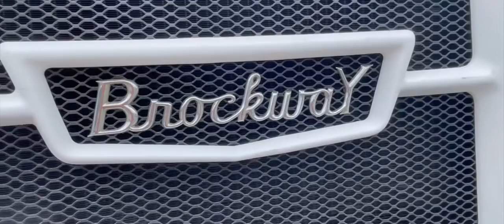Diesel Jam 2021!